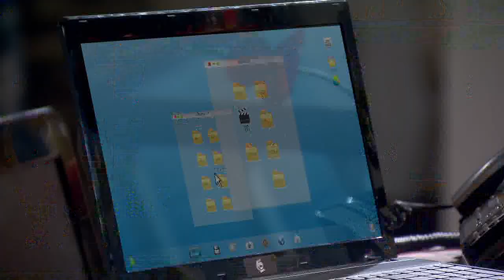My Dear Handyman | Recap 11/08/2013 | Telemundo English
Official video of Telemundo content My Dear Handyman

My Dear Handyman is the story of Griselda a fighter, hardworking and devoted to their children woman who was born in a poor family. When she becomes a widow, she starts working as a Handy Man and named herself as the "Husband for hire"